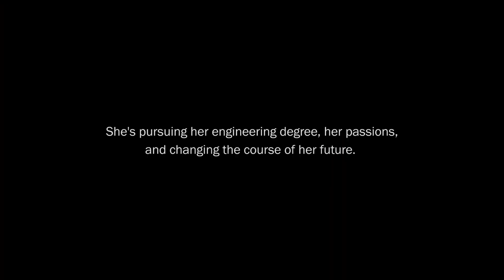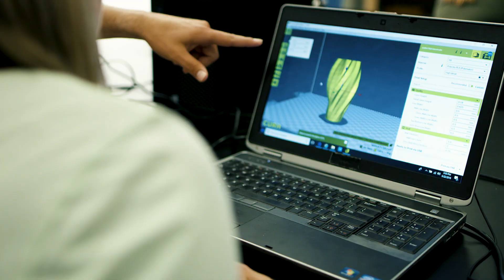Why Megan Decided to Transfer to SNHU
For Megan Lewis-Taylor, transferring to Southern New Hampshire University’s Manchester campus was empowering. Now, the engineering student and varsity field hockey forward said she’s putting everything she can into her education to change the course of her future.

“Here at SNHU, they really care about their students and the progress that you make. They can help you use your passions to help you get to where you want to go,” she said.

Ready to break through? Explore your future at snhu.edu.